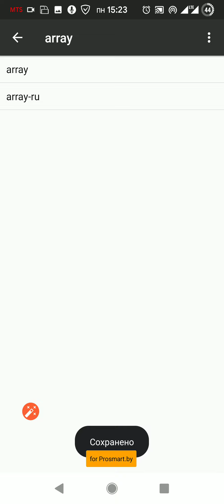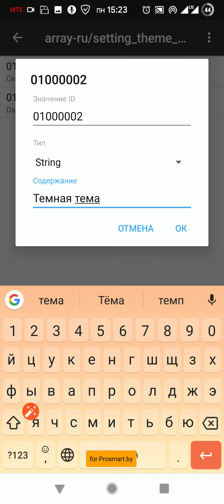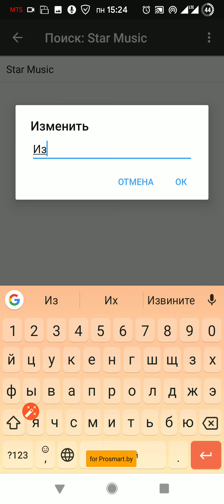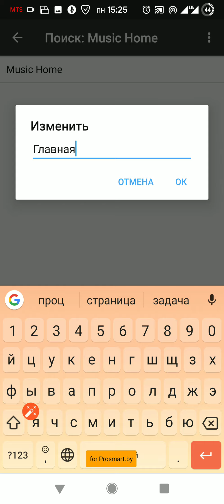Перевод строк с помощью MT Manager (Ресурсы)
Один из вариатов перевода строк (ресурсы).